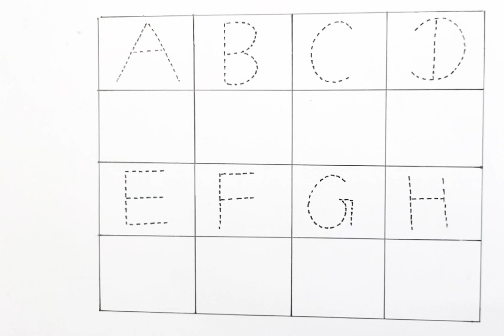abcd, A for Apple B for Ball, Alphabets, abc learning for toddlers, learn to write Alphabet, abcde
A for Apple, B for Ball, Alphabets, छोटे बच्चों की पढाई , kids class